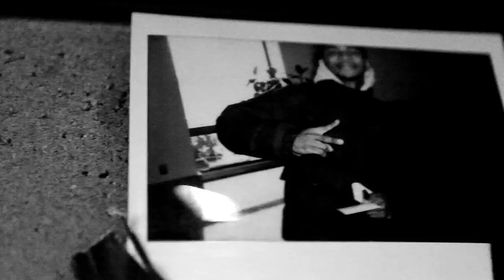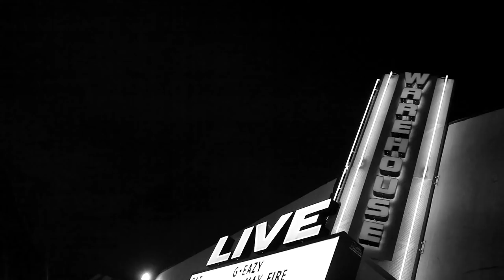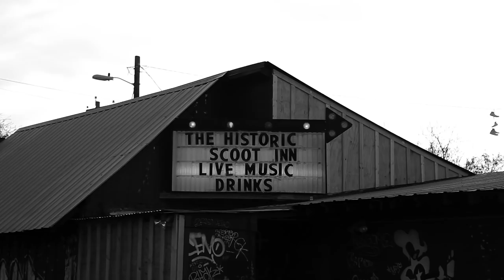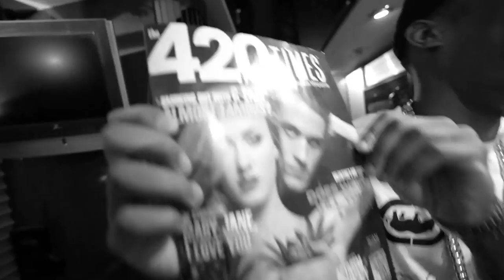G-Eazy - These Things Happen (Episode 1)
A look inside G-Eazy's "These Things Happen" Tour.